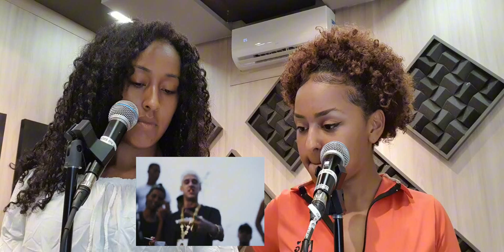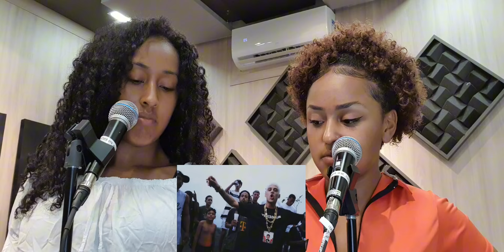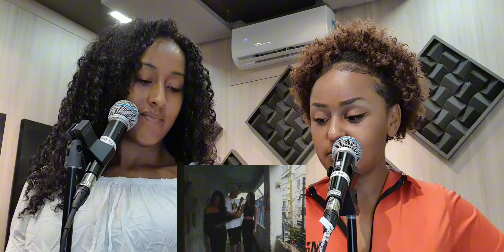Meno Tody - Vida de um Meno Bandido react Hay$$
Curte👍🏽 Deixa  seus comentários. Até a próxima